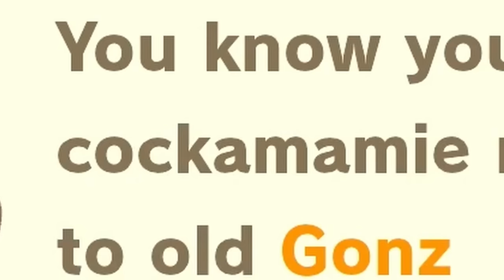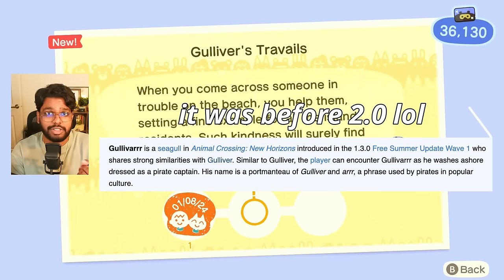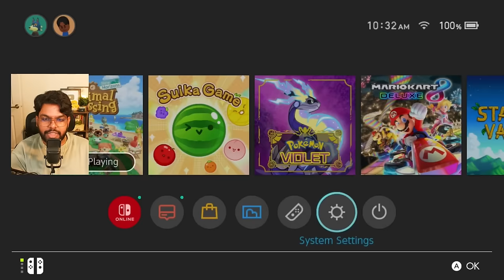I played Animal Crossing in 2024 and it was a disaster 😭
new year, same island, same drama (and also chatting about RPDR season 16... who's surprised?)

CODES USED:
~ wooden deck, white newspaper, tatami mat, blue tiles, dirt trails and stepping stones by origo_ali: MA-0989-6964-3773
~ cardboard box, worn out newspaper, cement walls, crosswalk, tiles: MA-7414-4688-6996

if ur reading this, comment "pumpkin soup" (you won't get anything in return except for my approval)